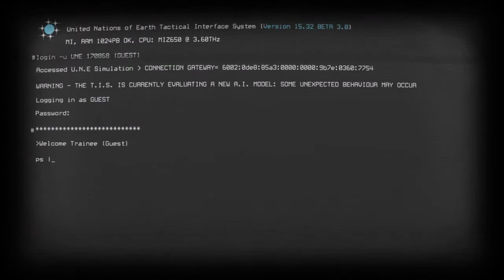Strike Suit Zero Directors Cut + UPDATE 1 + Heroes of the Fleet campaign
tidak crash